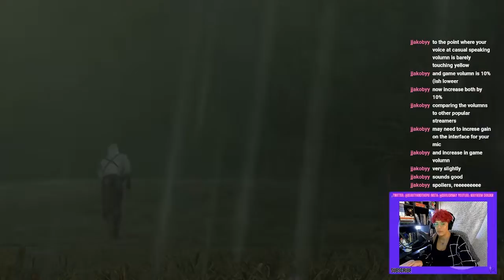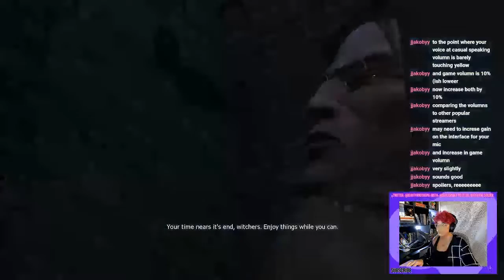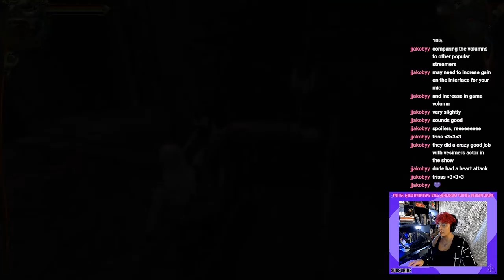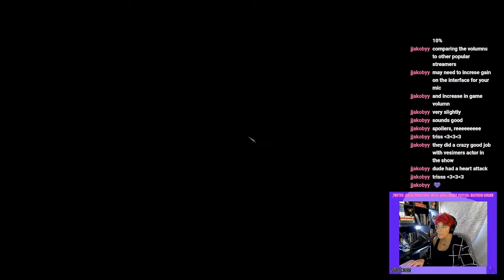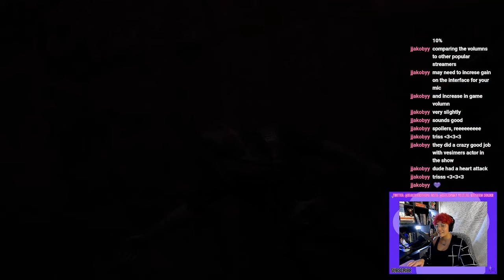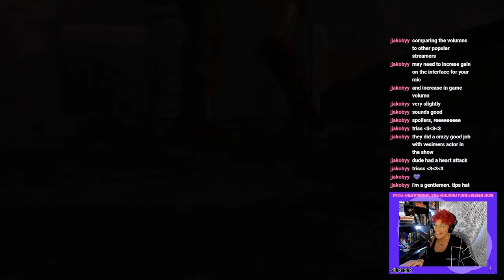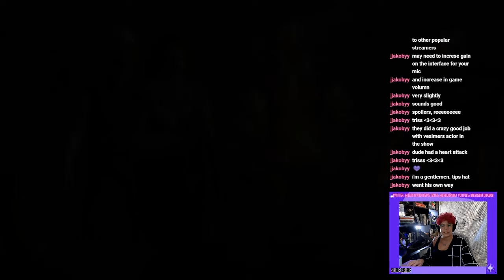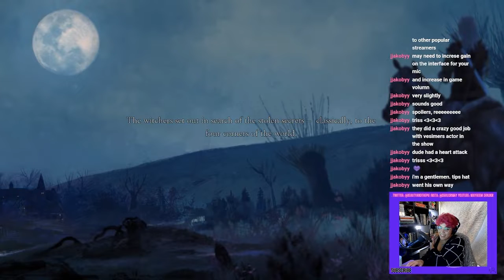Let's Play The Witcher: Prologue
@mayreemxloser on most platforms!